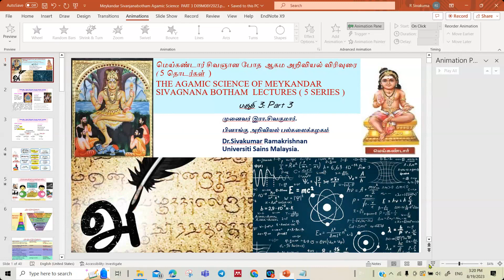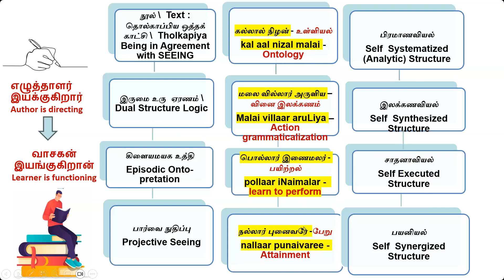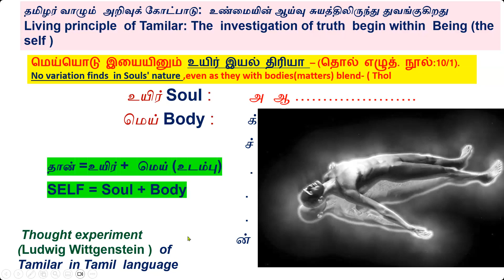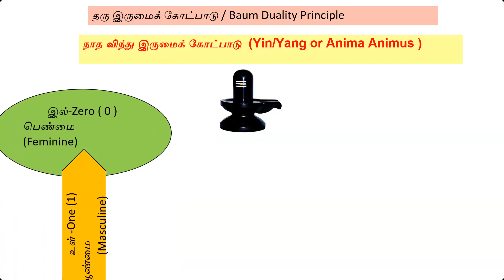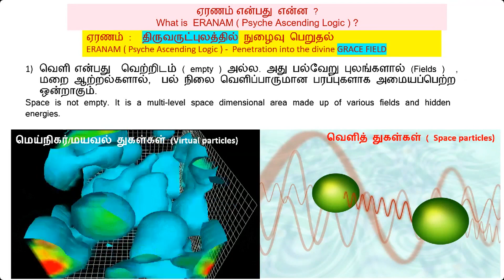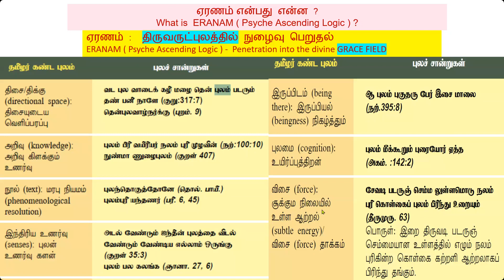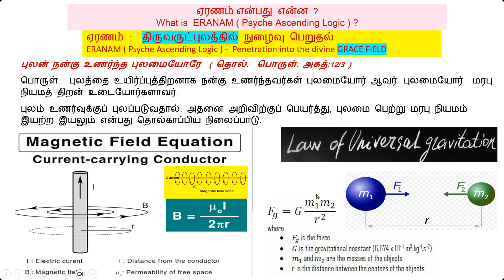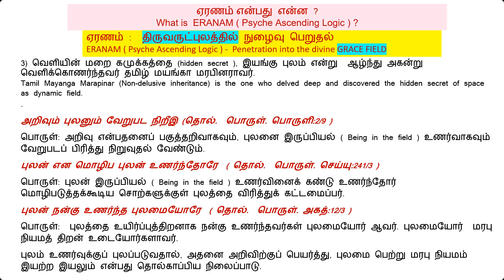மெய்கண்டார் சிவஞான போத ஆகம அறிவியல் 5 THE AGAMIC SCIENCE OF MEYKANDAR SIVAGNANA BOTHAM LECTURE 5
0:00 விரிவுரை 4 மீள்பார்வை // Lecture 4 Review
30:47 தருத்தேர்வு // Baum/Tree Test
• 32:51 ஓரறிவிலிருந்து கூர்வு பெறும் உயலுண்மை அறிவியல் // The Science of Existentialism Evolve from Single Intelligence
34:00 தரு இருமைக் கோட்பாடு // Baum Duality Principle
36:54 தரு ஆகம உளவியல் // Baum Agamic Psychology
37:19 மெய்கண்டார் ஆய்வு உத்தி : குறிப்புக்காலப்பகுப்பின் ஆகம உளவியல் // Meykandar Research Methodology: Agamic Psychology for Intentional Periodization
39:04 ஏரணம்: மலைவு இல்லார் (Malaivu Illaar) / புராணம்: மலை வில்லார் (Malai Villaar) // Logic: FAULTLESS BEING / Puranam: Shoot arrows at a mountain as an ARCHER
42:23 ஏரணம் என்பது என்ன? // What is ERANAM (Psyche Ascending Logic)?
• 46:06 புலம் என்பது என்ன? // What is Field?
• 48:31 எடுத்துக்காட்டு - மின் புலத்தில் ஆல்பா, பீட்டா மற்றும் காமா துகள்கள் // Example - Alpha, Beta & Gamma Particles in Electric Field
• 50:04 வெளியின் மறை கமுக்கம் // Hidden Secret of Space
• 53:57 தமிழர் கண்ட புலம் // Field Seen by Tamilzhar
• 57:00 திசை வெளி பரவும், விசை பிரிந்து உறையும் // Directional Space with Subtle Energy Force
57:51 மரபு நியமத் திறன் உடையோர் // Those Who are Capable to Ordain MARABU (Legacy/Tradition)
01:03:32 திருவுருவியல் காப்புரிமம் // Iconized Patent
01:09:27 சிவஞான போதம் எனும் திருவருட்புலம் // Divine Field called Pedagogical Wisdom of Sivam

மெய்கண்டாரின் ஆகம அறிவியல் முற்றிலும்  நமது  இருப்பியல் வாழ்வு பற்றிய அடிப்படை புதிரை விடுவித்து, சிவஞான போதம் எனப்படும் சிவத்தின் போதனா ஞானத்தைக் காணும் வழியைத் தரும்  உண்மையின் அறிவியல் ஆகும். இந்தத் தனித்துவ, இன்றியமையாத  ஆகம அறிவியல், நவீன அறிவியலின்  கால- வெளி  மெய்யியத்தைக் கடந்த அடிப்படை உண்மையை முழுமையாக ஊடுருவி,  மீவியற்பியல் இருப்பு வாழ்வு பற்றிய உயர்-நிலை  ஆகம (உள ஏற்றத்தின் ) ஏரணத்தை தழுவுகிறது.
The Agamic Science of Meykandar Sivagnana Botham  Lectures ( 5 Series ) by Dr.Sivakumar Ramakrishnan  Universiti Sains Malaysia.
The Agamic Science of Meykandar is purely a science of TRUTH which can liberate our fundamental enigma on existentialism and change our WAY OF SEEING the pedagogical wisdom of SIVA called SIVANGANA BOTHAM.    This unique and essential Agamic science is completely able to penetrate the fundamental TRUTH  beyond the spatio temporal realism of modern science and embrace the higher-order Agamic (Psyche Ascending) hermeneutic logic of metaphysical existentialism.